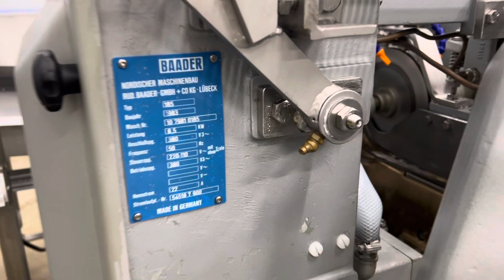Baader 185 Filleting Machine - Part 1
SPC International Food Ltd buys and sells used food processing machinery.

This video shows a Baader 185 Filleting Machine (Part 1).  It shows the machine running on a dry run.  It has the Baader 51 skinner attached, was overhauled in 2022 and used for less than 1 year.  Last used on Cod.